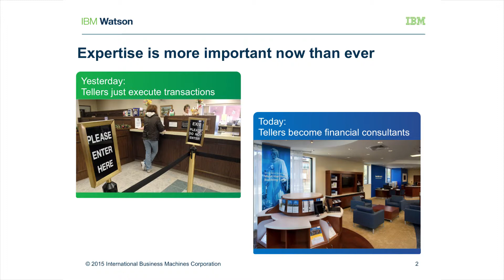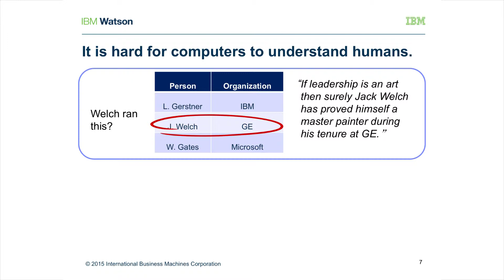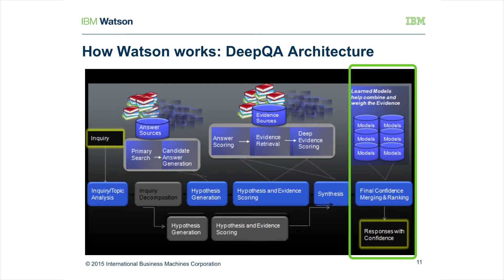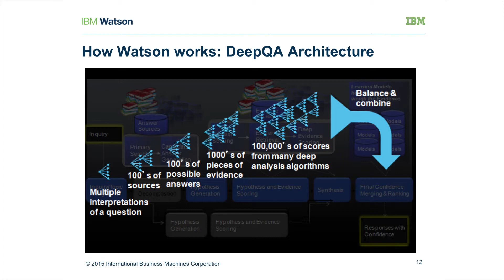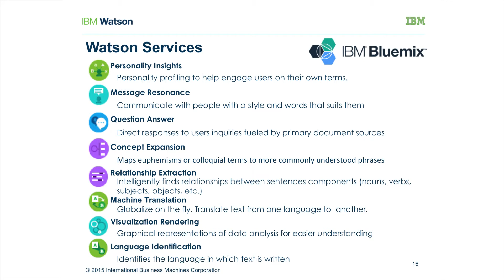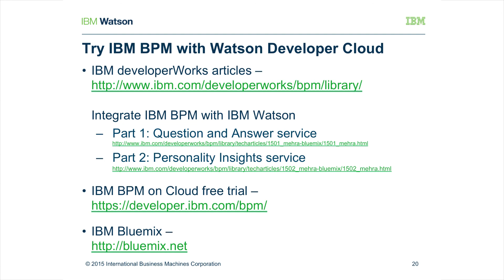bpmNEXT 2015: BPM, Say Hello to Watson. A New Era of Cognitive Work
bpmNEXT 2015: BPM, Say Hello to Watson.  A New Era of Cognitive Work presented by Chris Vavra, IBM

Watson represents a first step into cognitive systems, a new era of computing. It uses programmatic computing together with three additional capabilities that make Watson truly unique: natural language processing, hypothesis generation and evaluation, and dynamic learning. The combination of these capabilities delivers the power to unlock the world of unstructured data, enabling a new partnership between people and computers that enhances and scales human expertise. Used in the context of BPM solutions, Watson can elevate knowledge worker empowerment to another level. Watson can serve as an expert advisor to users, enabling organizations to more fully understand and use the data that surrounds them, and use that data to make better decisions. Join us to explore the possibilities of cognitive work, where we will combine IBM BPM case management capabilities together with IBM Watson Developer Cloud in a employee recruiting scenario.

Chris Vavra is Program Director, Product Management for IBM Business Process Manager (IBM BPM), part of IBM’s Smarter Process portfolio. He has over 15 years experience in enterprise middleware, with roles in product management, strategy, M&A, business development and technical sales. Chris originally joined IBM in 2002 as part of the acquisition of CrossWorlds Software, one of IBM’s earliest BPM investments. In addition to BPM, he has extensive experience with application integration products, with past responsibility for DataPower, Cast Iron, Integration Bus, and ESB. He is based in the San Francisco Bay Area. He has an MBA from the University of California at Berkeley, and a BS in engineering from the University of Michigan.